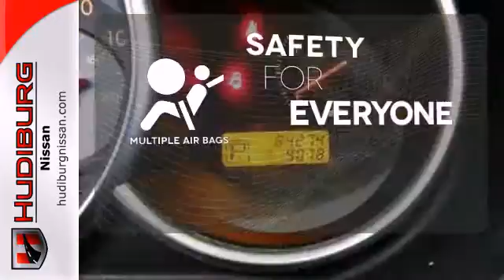2008 Nissan VERSA Oklahoma-City OK Norman OK Tulsa, OK B36909 - SOLD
Year: 2008
Make: Nissan
Model: VERSA
Engine: 1.8 Liter 4 Cylinder
Transmission: Automatic
Color: Gray
Interior: Charcoal
Mileage: 84274
Stock #: B36909

Address:
I-240 & S Shields